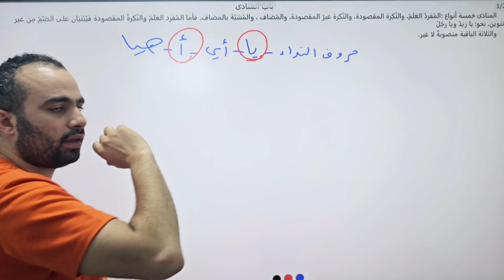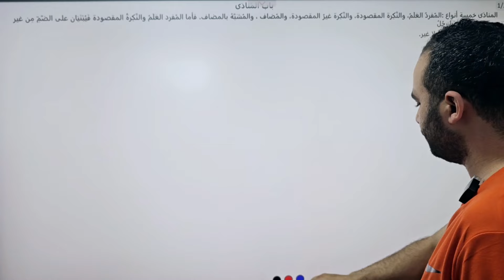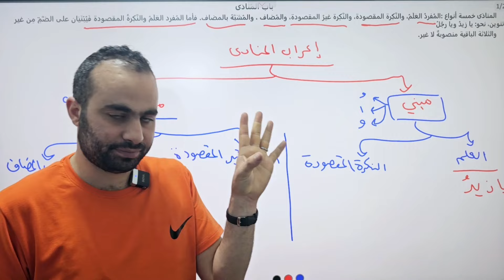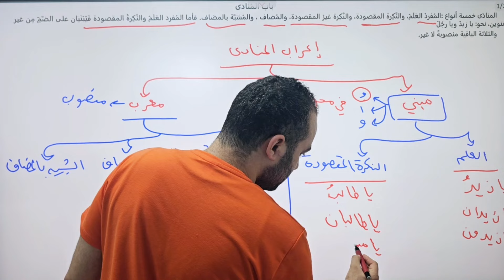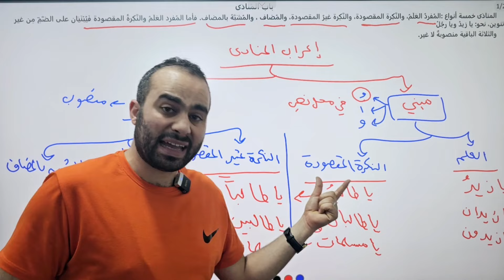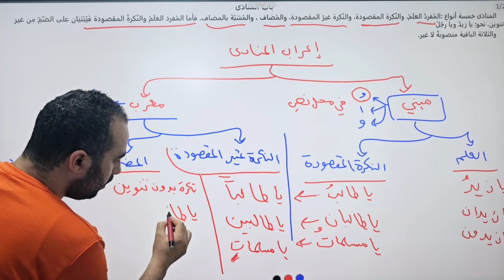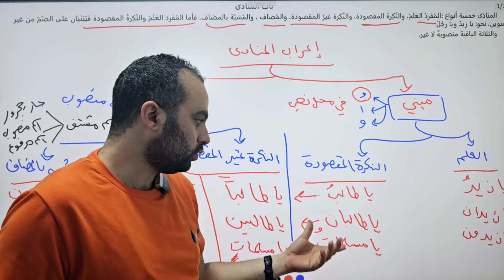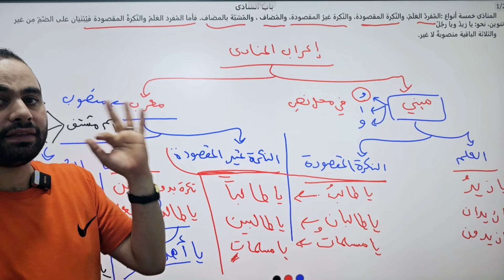22- إعراب المنادى وأنواعه من شرح متن الآجرومية